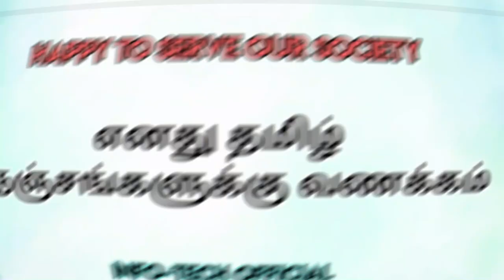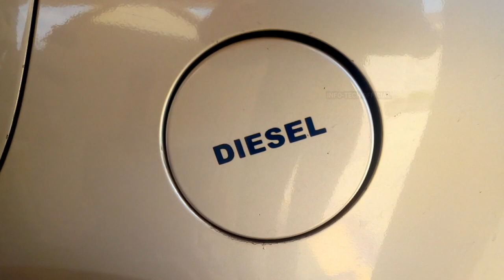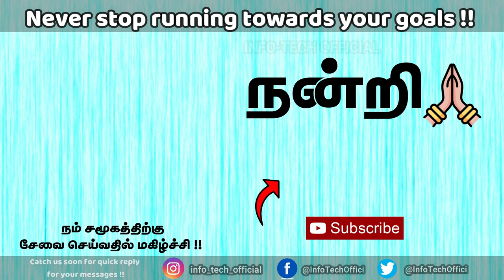Car Parts in Bonnet Explained Tamil ✅ Car Parts Under Bonnet – Car Maintenance Tips – Just Haran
This video explains the car parts in the bonnet in Tamil and explains the basic car parts under the bonnet, overall it gives the car maintenance tips in Tamil. In the final second of the video, you will be clear in car parts in the bonnet in Tamil.

🔥Hit your Favourite Link below🔥

✔My Camera (Realme X2 Pro)
✔My Mic
✔My Tripod
✔My Headphone

Content Disclaimer: The views and opinions shared under the banner of this YouTube Channel “Just Haran” is meant for knowledge purpose and entertainment purpose only and this channel does not promote or encourage any illegal activities.

🙏நம் சமுகத்திற்கு சேவை செய்வதில் மகிழ்ச்சி🙏